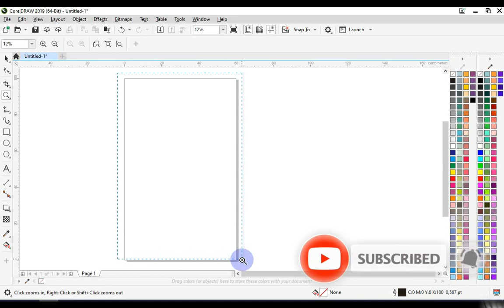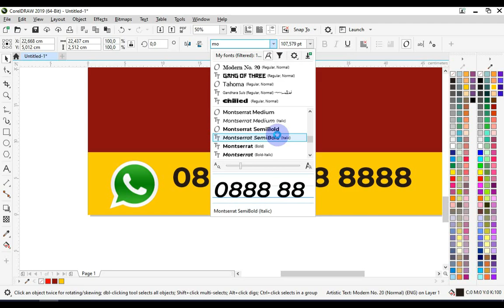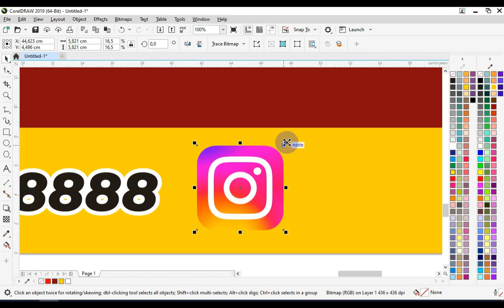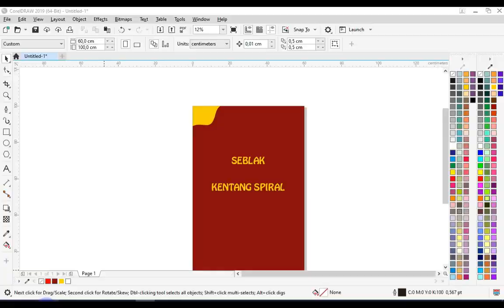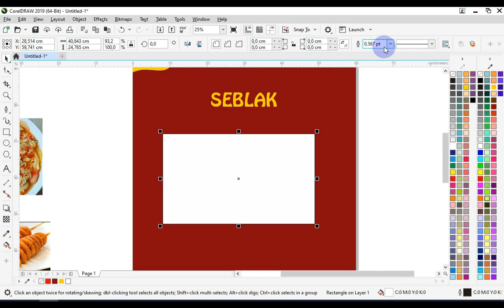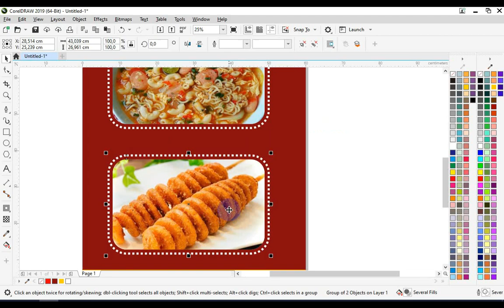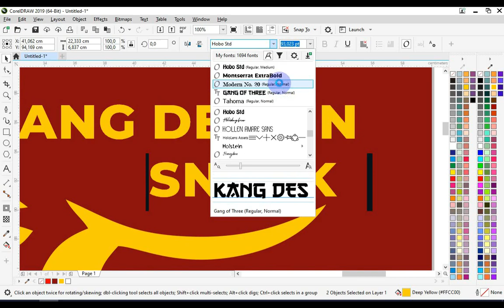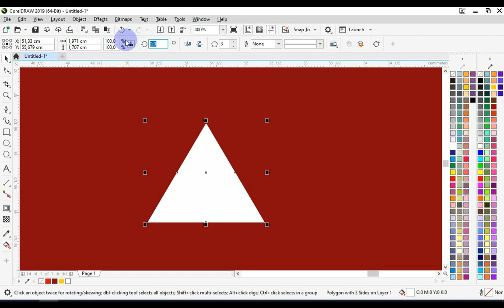Desain Banner Seblak Kekinian Di Coreldraw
Desain banner seblak kekinian untuk jalanan di coreldraw bagi pemula hanya beberapa menit langsung jago coreldraw, tutorial ini desain banner seblak kekinian untuk jalanan di coreldraw dengan super cepat dan mudah dipahami di coreldraw versi manapun dan sangat bermanfaat bagi pemula untuk belajar coreldraw

INGIN BERKAWAN DENGAN SAYA? SILAHKAN KLIK LINK/TAUTAN BERIKUT:
Dukung terus channel saya
Like jika suka, dan unlike jika tidak suka

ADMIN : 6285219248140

Ok, terima kasih sudah menyimak